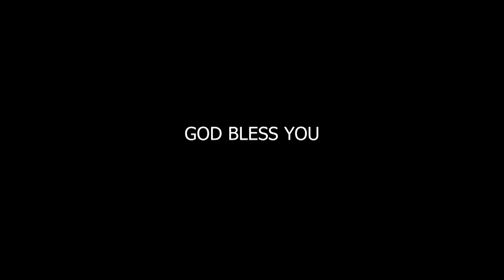Hosanna Ministries Nellore - SAHAVASA PRADHANALU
Hosanna Ministries New Year Song 2020

Voice By Pastor_Anand_Jaya_Kumar